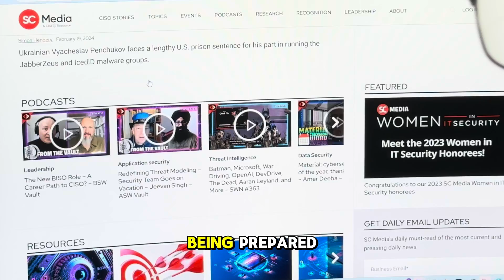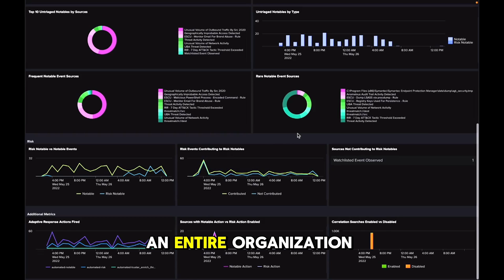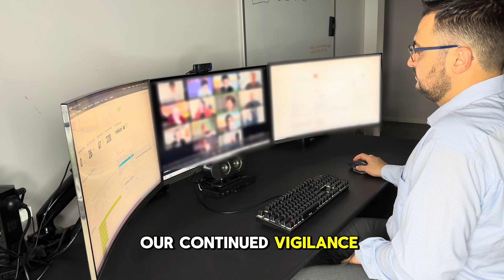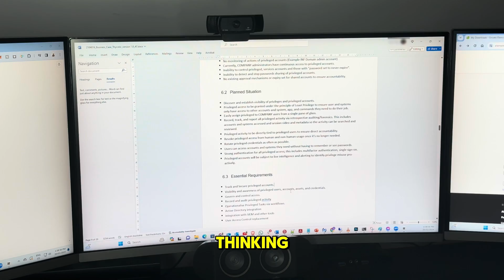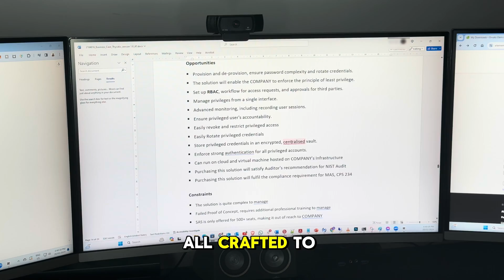Day in a Life Of Chief Information Security Officer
🔒 Dive into the life of a Chief Information Security Officer (CISO) with this exclusive look! In this video, I take you through my day, from the early morning routine to high-level security meetings, showcasing the real world of cybersecurity leadership.

🌐 What does a CISO do? How do we tackle the constantly evolving cyber threats? Get a first-hand view of the strategies, challenges, and responsibilities that come with this critical role in technology and business.

📅 Featured Segments:

00:00 Introduction
00:18 Day in the life of CISO
05:44 Question and Answers
05:56 What does a CISO do?
06:25 How do you stay Updated?
06:53 What are the biggest challenges?
07:15 How to measure effectiveness?
07:39 Most significant Cyber Threats?
07:57 How to ensure the team stays skilled?
08:19 Role of a CISO during Incident Response?
08:40 How do you balance the need for Security?
09:01 Conclusion

💡 Stay updated with the latest in cybersecurity. Some content in this video is inspired by SC Magazine For more in-depth articles and current news in cybersecurity, be sure to check them out.

Engage with Us:
Share your thoughts or queries in the comments below. Your insights are invaluable to us.